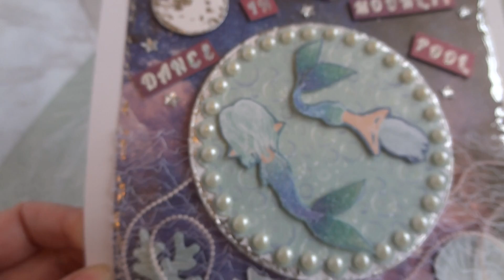Dance In The Moonlit Pool - First Edition Beyond The Shore papers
Dance in the Moonlit Pool, a mermaid themed card created with First Edition Beyond The Shore papers for Trimcraft Design Team. Silver Foiling, stamping, Wow embossing powder, heat embossing, diecutting and fussy cutting.  More info can be found over in my gallery